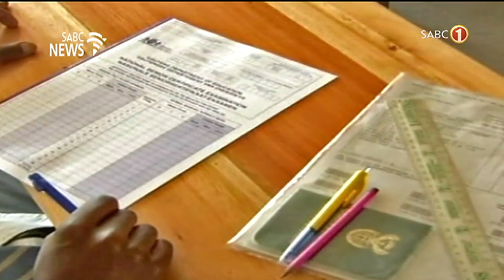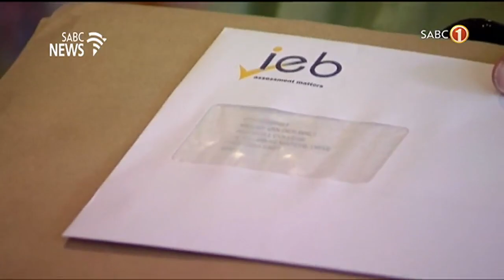Expressions | 25 January 2022